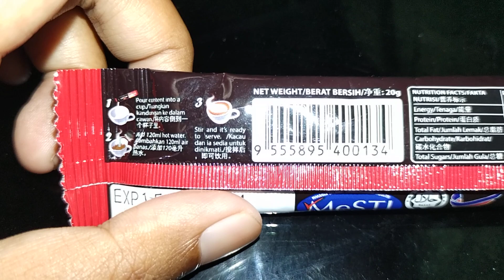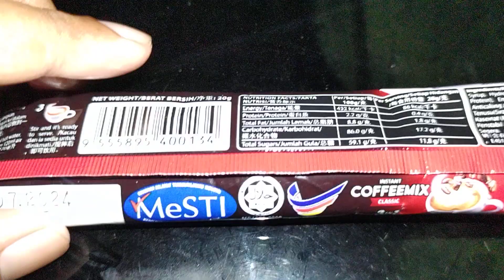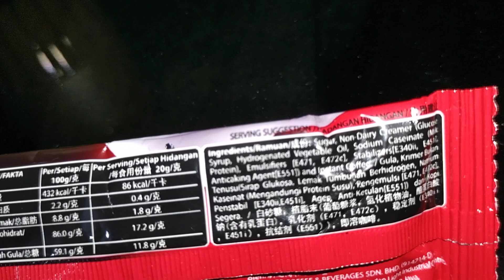Review Produk #2656 : Richboy Instant Coffeemix Classic